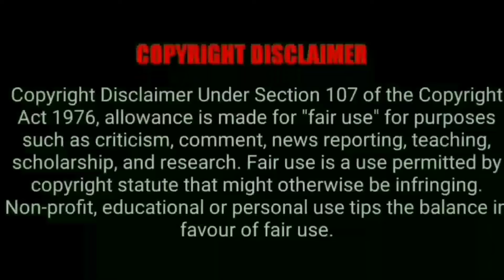easy way to draw a girl with long hair /backside/How to draw a girl/pencil drawing vs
Hii friends welcome to my pencil drawing vs YouTube channel please support🙏

pencil drawing vs